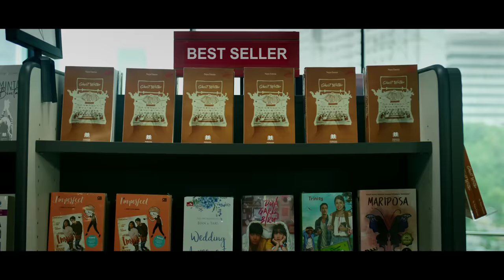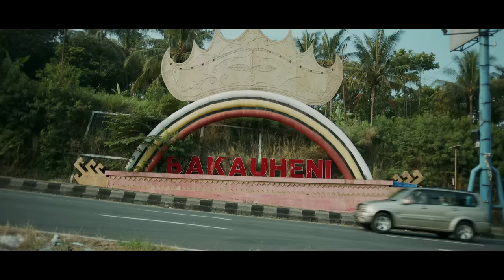GHOST WRITER 2 - Official Trailer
GHOST WRITER 2
21 JULI DI BIOSKOP

Produser: Chand Parwez, Ernest Prakasa, Bene Dion Rajagukguk
Sutradara & Penulis : Muhadkly Acho